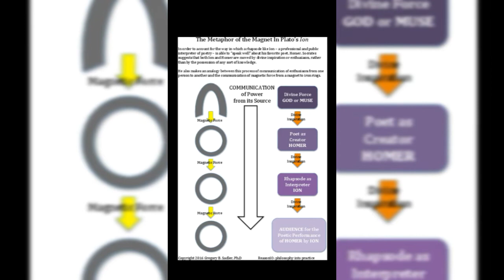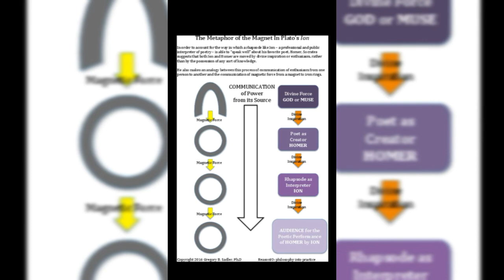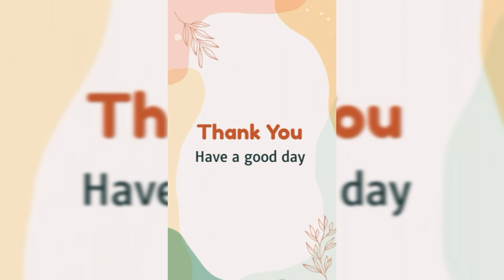Plato's ION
THIS video about  ION, which is written by Plato. This is the shortest work of Plato.